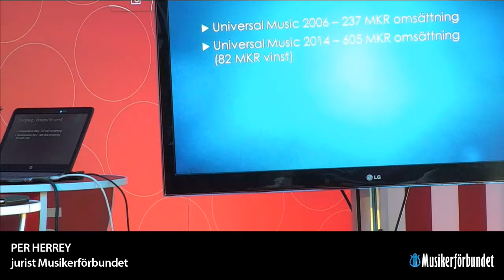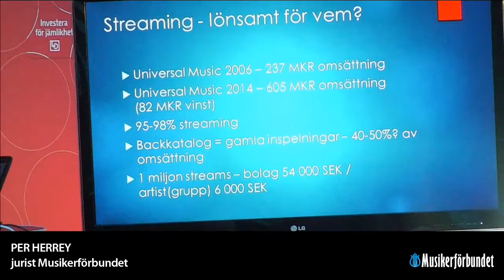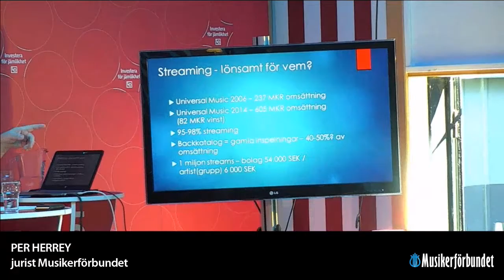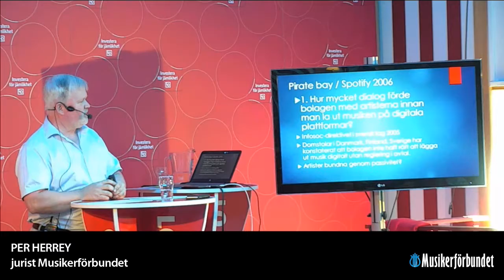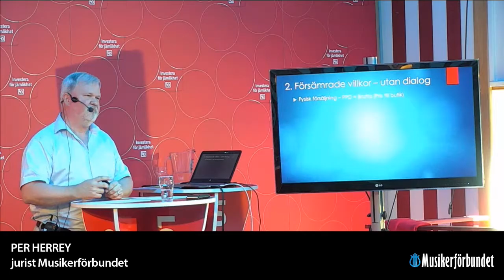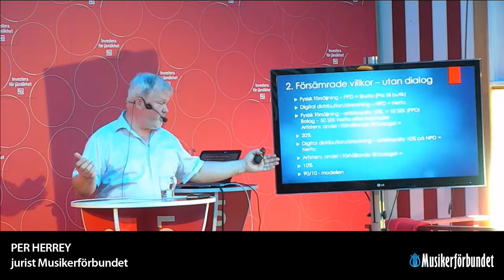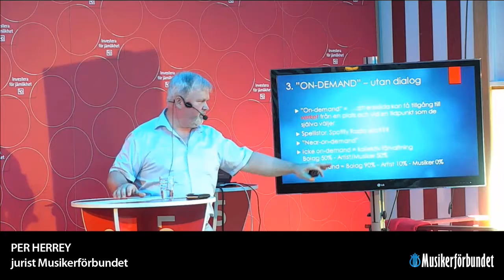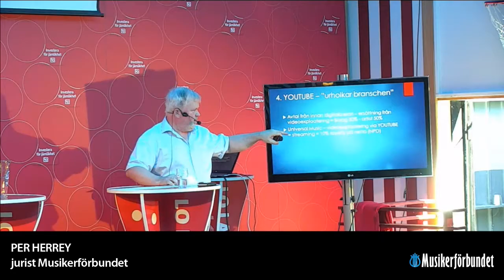Musikerförbundets seminarium i Almedalen 2016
På seminariet "Vad händer med musikindustrin utan artister och musiker?" i Almedalen pratade vi om den svenska musikindustrin i streamingeran. Trots att olika streamingtjänster har dominerat marknaden länge, har artister och musiker ännu inte fått någon lagstadgad rätt till ersättning. Hur ser politikerna på EU-kommissionens arbete med att anpassa upphovsrätten efter verkligheten och vad vill de göra för att trygga rättighetshavarna?

MEDVERKANDE
Jan Granvik, förbundsordförande Musikerförbundet
Per Herrey, jurist Musikerförbundet
Jörgen Warborn, riksdagsledamot (M)
Per-Arne Håkansson, riksdagsledamot (S)
Moderator: Claes Nyberg